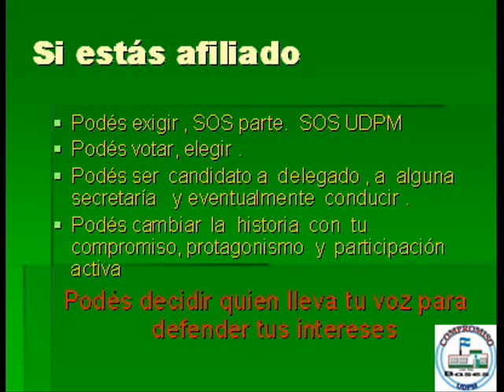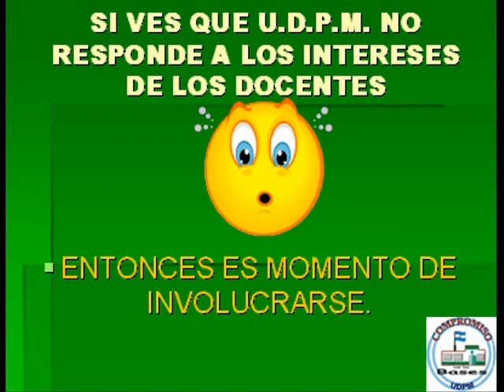UDPM - AFILIATE.wmv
frente a una postura de muchos docentes de Misiones, disconformes con la conducción del sindicato, COMPROMISO CON LAS BASES,  adopta una firme postura, si queremos recuperar nuestro sindicato como herramienta de defensa de los intereses de los trabajadores de la educación, debemos mantenernos firmes dentro del Sindicato. si nos vamos, allanamos el camino para que se mantenga el mismo orden que hoy por hoy , atiende los intereses del gobierno.